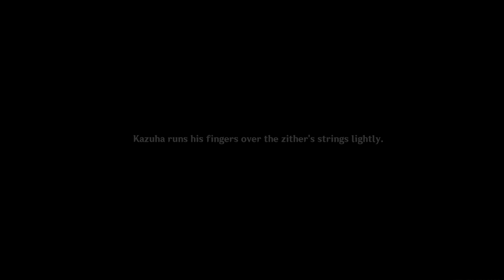The Story Disappointment of the Week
Genshin's new musical event. Kazuha? Story? Why should we.